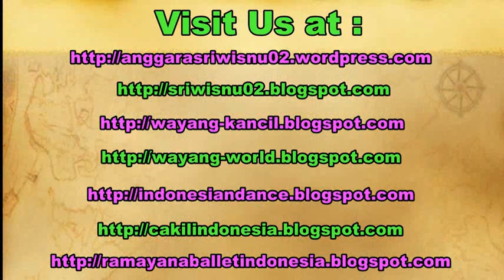JAVANESE WEDDING Reception - Journey With BUMBLEBEE - Upacara Pengantin Adat Jawa [HD]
In Javanese Wedding Ceremony, there is a ceremony called kirab pengantin. It is the procession for the bride and the groom to sit on the chair. Usually there will be a cucuk lampah in front of them. Cucuk lampah is someone who is leading them to the chair.

Dalam upacara pengantin adat jawa terdapat sebuah upacara yaitu kirab pengantin. Upacara ini adalah proses berjalannya pasangan pengantin menuju ke singgasana pengantin. Biasanya proses ini dipimpin oleh Cucuk Lampah. Cucuk lampah ini bertugas untuk memimpin dan menunjukkan jalan bagi pengantin menuju ke singgasana pengantin.

Upacara Pengantin Tata Adat Jawa Yogyakarta, surakarta, surabaya. cucuk lampah.

Javanese Wedding Ceremony.

Unit Kesenian Jawa Gaya Surakarta, Universitas Gadjah Mada Yogyakarta Indonesia. ukm ukjgs ugm.